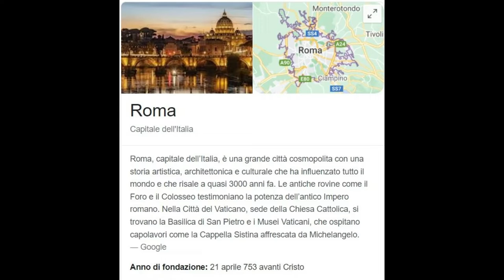Come memorizzare la data della fondazione di Roma